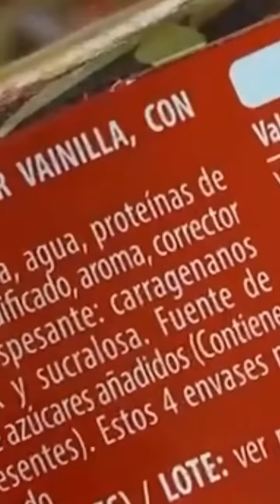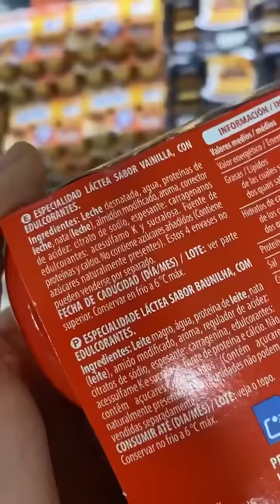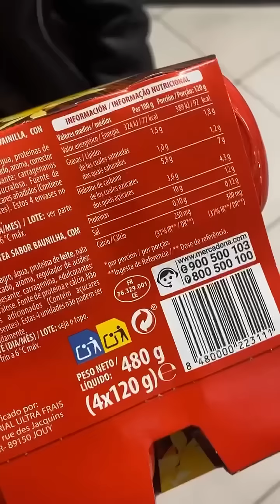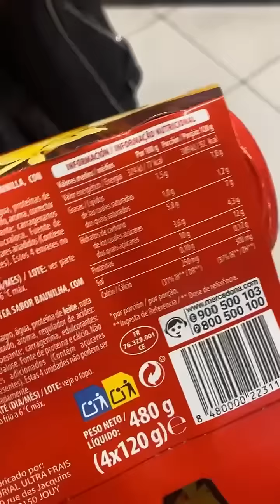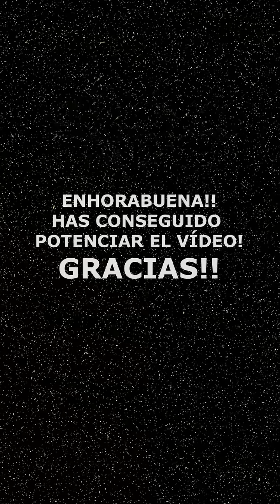Nuevas natillas proteicas de mercadona.